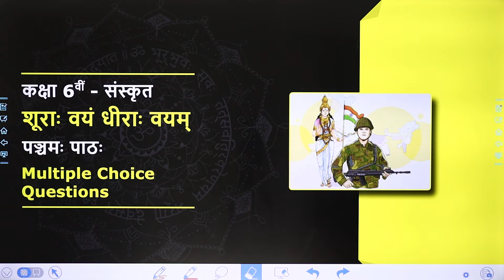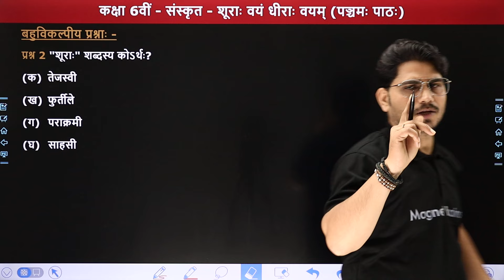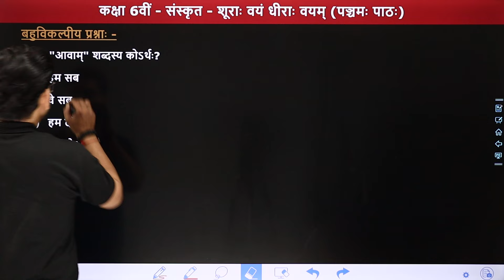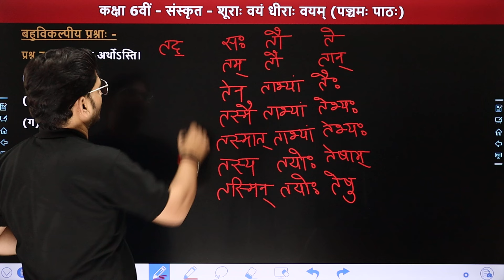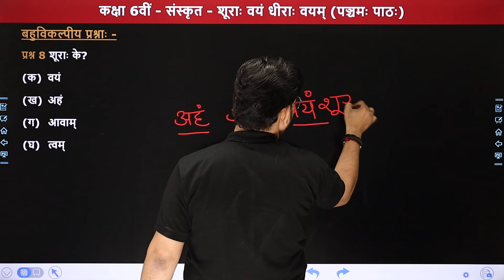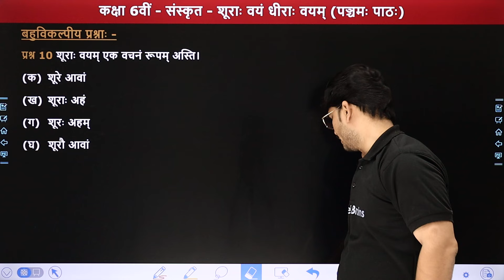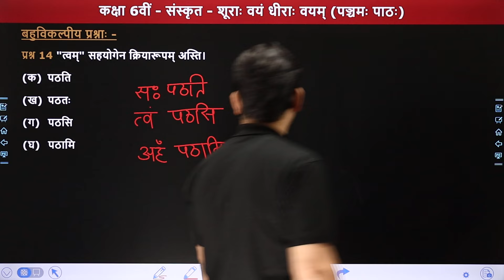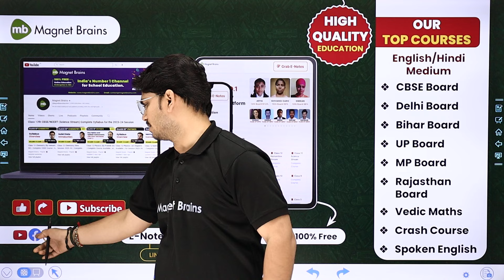Shura Vayam Dhira Vayam (शूराः वयं धीराः वयम्) - Multiple Choice Questions | Class 6 Sanskrit Ch 5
✔️ Class: 6वीं
✔️ Subject: संस्कृत
✔️ Chapter: शूराः वयं धीराः वयम् (पञ्चमः पाठः)
✔️ Topic Name: Multiple Choice Questions
✔️ Topics Covered In This Video (By Pankaj Sir):  This video covers a topic of Multiple Choice Questions from chapter 5 , shura vayam dhira vayam of the book Deepakam of class 6 Sanskrit. Learn from Pankaj Tiwari Sir, our experienced educator, as he takes you through a detailed Explanation of Book  Deepakam. Tune into this insightful video and ace your next assessment with confidence!
00:00 Introduction: - शूराः वयं धीराः वयम् - Multiple Choice Questions
01:18 MCQs (प्रश्न 1 से 4) प्रश्न 1 -"नितराम्" शब्दस्य कोऽर्थः ?
04:04 MCQs (प्रश्न 5 से 8) प्रश्न 5 - "पराक्रमी" अर्थस्य संस्कृत रूपम् अस्ति ।
09:14 MCQs (प्रश्न 9 से 12) प्रश्न 9 - वयं कीदृशः मानसाः स्मः ?
12:03 MCQs (प्रश्न 13 से 15) प्रश्न 13 - "छात्रः पठति" वचनं परिवर्तनम्।
15:06 Website Overview

shura vayam dhira vayam
shura vayam dhira vayam in hindi
shura vayam dhira vayam multiple choice questions
shura vayam dhira vayam class 6 sanskrit
शूरा वयं धीरा वयं
class 6 sanskrit chapter 5 multiple choice questions
sanskrit class 6 chapter 5
कक्षा 6 संस्कृत पाठ 5 के प्रश्न उत्तर
कक्षा 6 संस्कृत पाठ 5
class 6 sanskrit chapter 6 mcq
sanskrit class 6 deepakam book